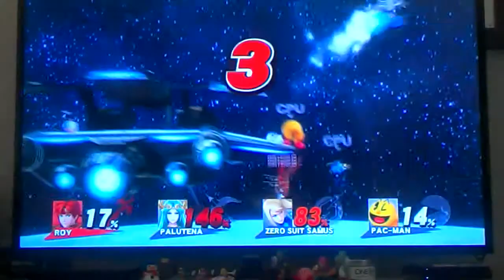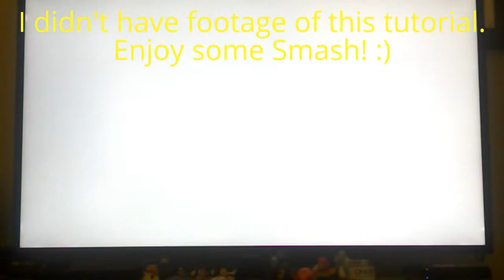Got Games| A Peek at Pokepark